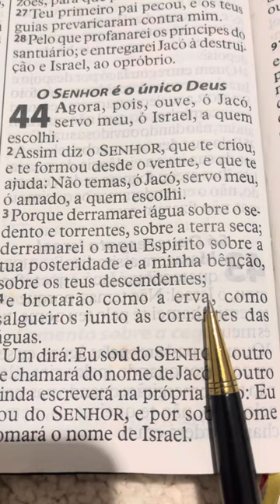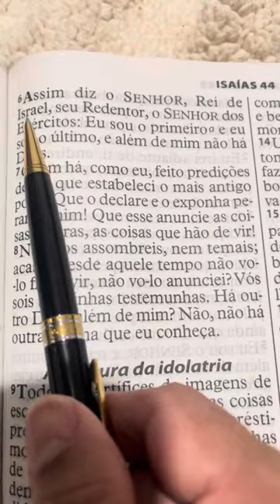Assim diz o Senhor!